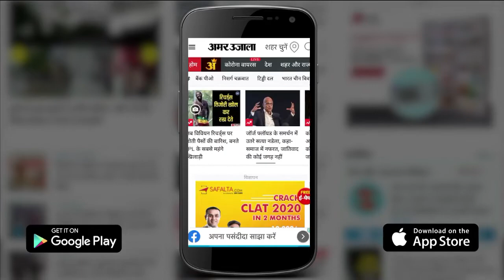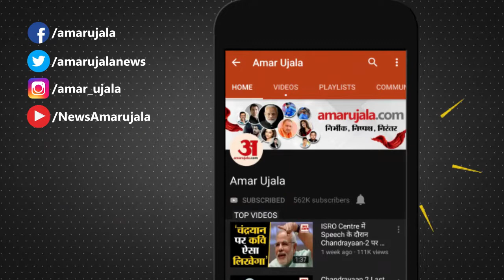गोरखपुर वासियों का Ramgarh Tal Mumbai के Juhu Chaupati से कम नहीं, Gorakhpur News, Uttar Pradesh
गोरखपुर वासियों का राममढ़ताल मुंबई के जुहू चौपाटी से कम नहीं है। यह शहर के दक्षिण-पूर्वी छोर पर 1700 एकड़ क्षेत्र में फैला रामगढ़ताल प्रकृति की अनुपम भेंट है। ईसा पूर्व छठी शताब्दी में गोरखपुर का नाम रामग्राम था। यहां कोलीय गणराज्य स्थापित था। उन दिनों राप्ती नदी आज के रामगढ़ताल से ही होकर गुजरती थी। बाद में राप्ती नदी की दिशा बदली तो उसके अवशेष से रामगढ़ताल अस्तित्व में आ गया। रामगढ़ ताल पूर्वांचल का मरीन ड्राइव बन चुका है। इसकी छटा देखने के लिए दूर-दूराज से पर्यटक आते हैं। लाइट एंड साउंड शो के साथ शाम ढलते ही ताल का नजारा अद्भुत होता है। नौकायन व वाटर स्पोर्ट्स ने इसकी खूबसूरती में चार चांद लगा दिया है।